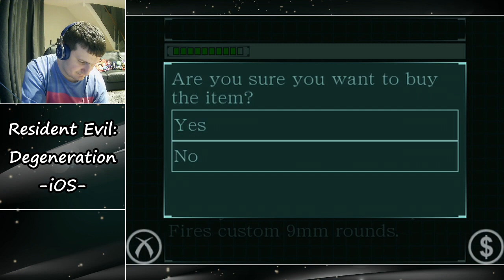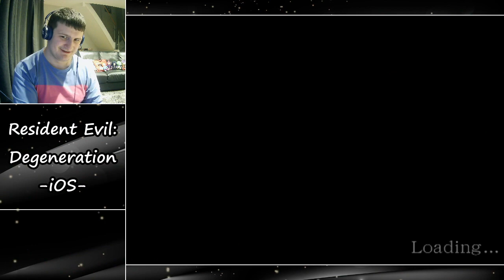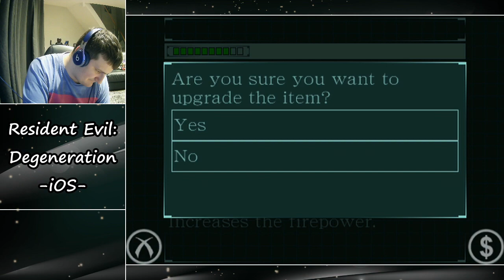Running the Survivors’ Errands | Jack plays Resident Evil: Degeneration (iOS) [Part 2]